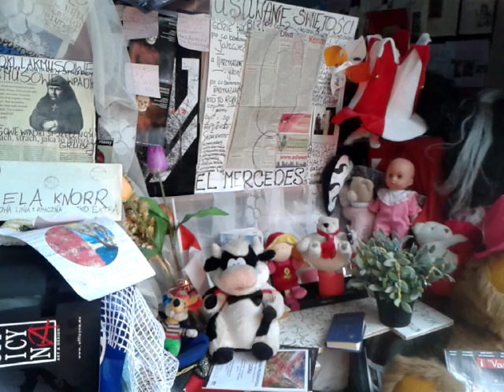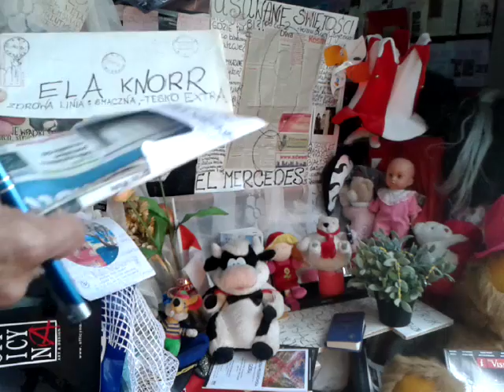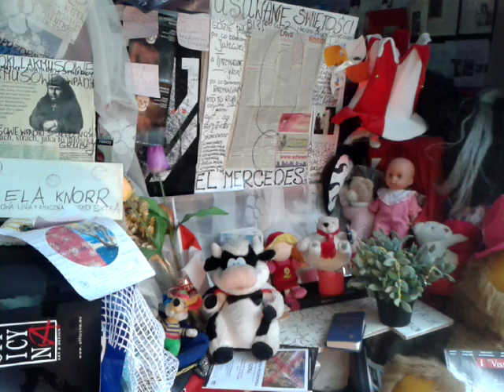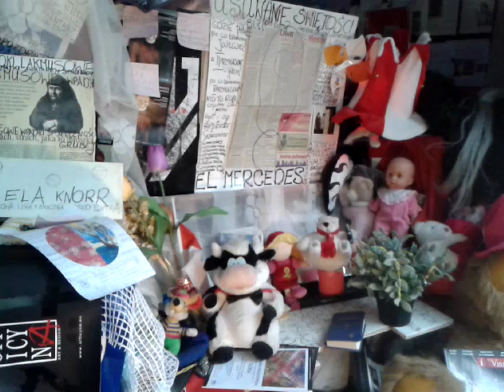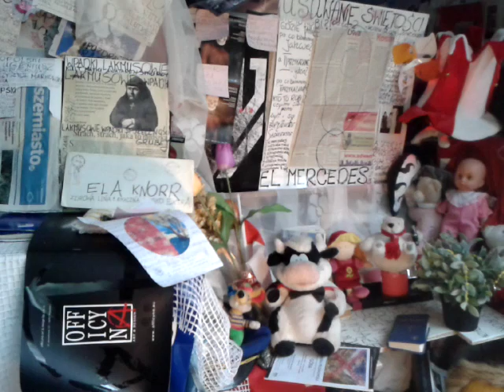DAMY RADĘ,GDY MAZUR ZA DORADZANIE NA STRONĘ PEPICZKÓW PRZEPĘDZIMY I PO LICHWIE!!!